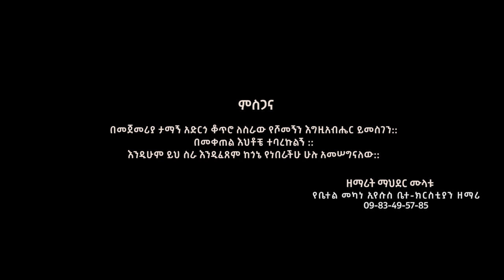ከሌለህ_አልኖርም Mahider Mulatu & Yitbarek Alemu ||ማህደር ሙላቱ እና ይትባረክ አለሙ New Protestant Song